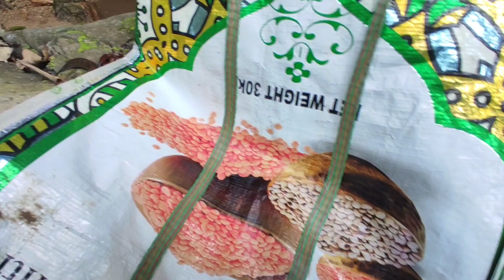Bohut Gorom|| Ga Dhulu aru Mas Marilu🐬🐬